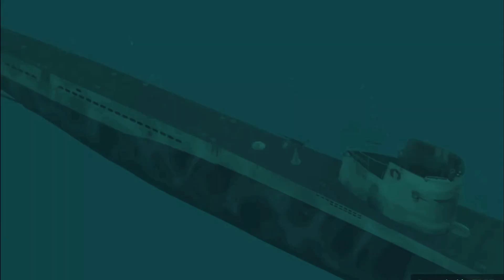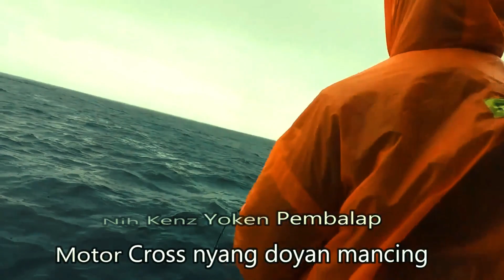Kakap Merah - The Counter Attacks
Kakap Merah rumpon liar Panaitan dan Karang Benowo surga nya kakap yang jarang datang bergerombol. Di balik Panaitan kita berlindung dari anggin selatan yang menghisap justru di serang balik counter attack kakap merah yang tidak terduga